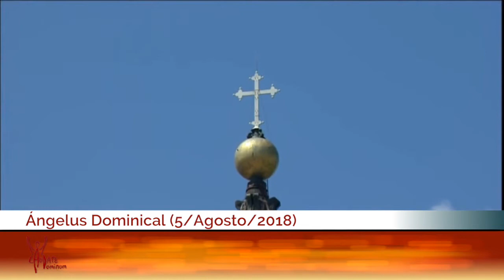Ángelus del 05/08/2018 HD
Antes del rezo del Ángelus de este 5 de agosto, el Papa Francisco explicó el Evangelio del día en el que la muchedumbre busca a Jesús, pero a Él “no le basta que la gente lo busque, quiere que la gente lo conozca, quiere que la búsqueda de Él y el encuentro con Él vayan más allá de la satisfacción inmediata de la necesidad material”. “El Señor nos invita a no olvidar que, si bien es necesario preocuparnos por el pan material, todavía más importante es cultivar la relación con Él, reforzar nuestra fe en Él que es el Pan de Vida, que ha venido para saciar nuestra hambre de verdad, de justicia, de amor”, explicó.